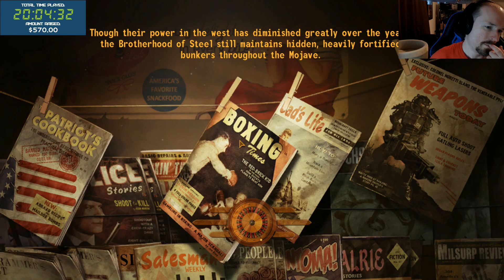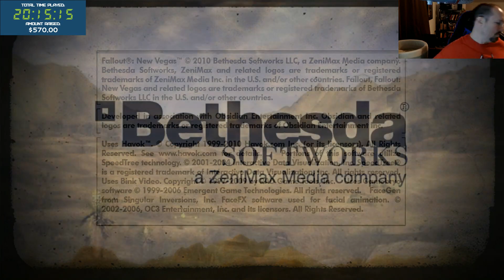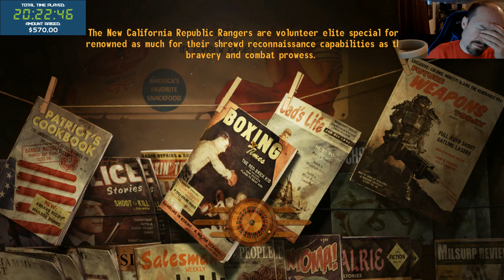Extra Life 2017 - Fallout New Vegas - Part 21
Full 25 Hour Stream I did on November 4th 2017 for Extra Life, playing Fallout: New Vegas